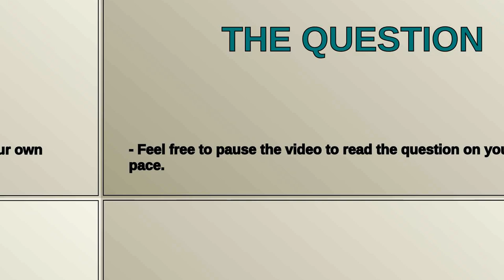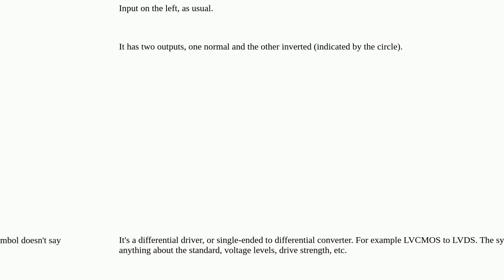What is the triangle symbol with one input and two outputs?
A special thanks goes out to the community

  symbol